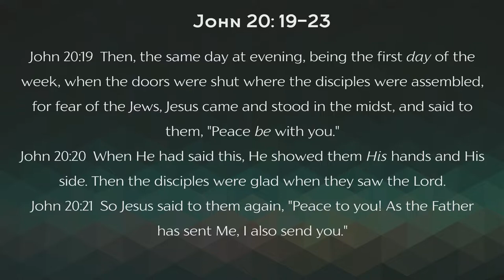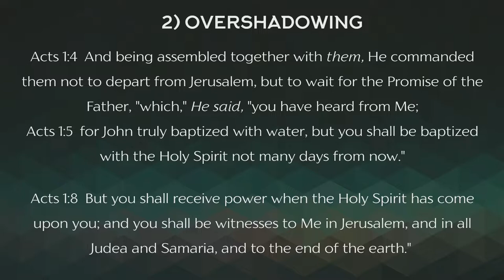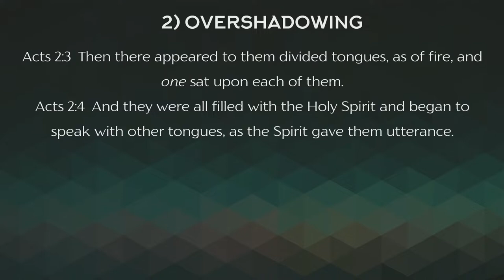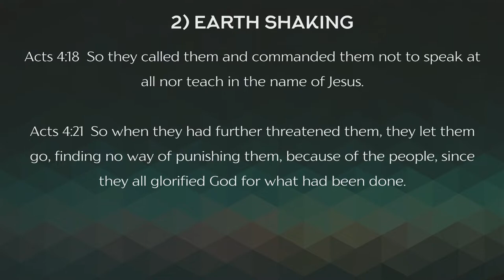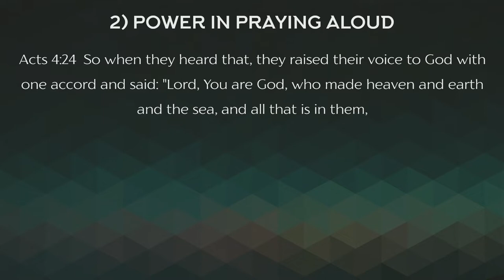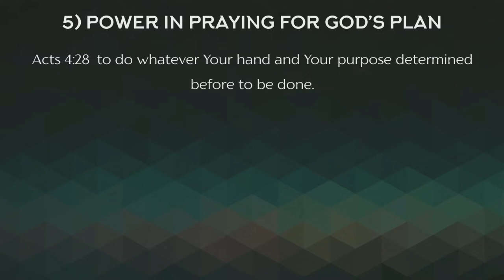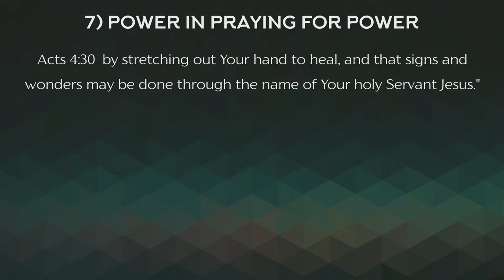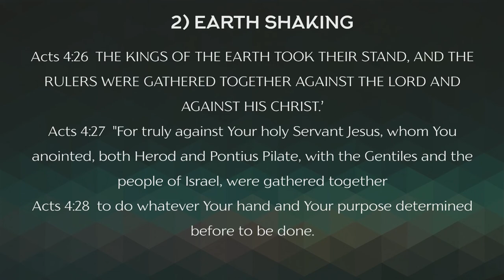Indwelling Overshadowing Earth Shaking | 16th October 2022 | Pastor. Thompson Goforth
Indwelling Overshadowing Earth Shaking |GSF English Church | 16th October 2022  | Pastor. Thompson Goforth

In this Sermon, Pastor Thompson Goforth preaches about Indwelling Overshadowing Earth Shaking. And the seven things of Power in Praying. Watch and be blessed.